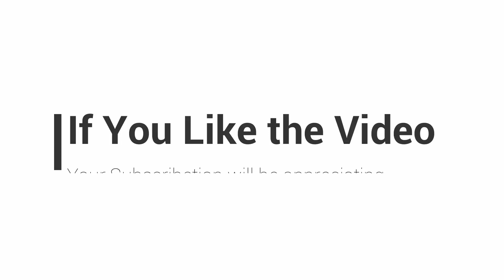Iron Man All Suit Up Scene (2008-2018) Robert Downey Jr. Movie HD 1080p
ALL THE FOOTAGE AND SCENES ARE IRON-MAN ENTRANCES ARE FROM 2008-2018 MARVEL MOVIES. THE BEST ENTRANCES AND ACTION SCENES. AND YOU CAN GET ALL NEW VIDEOS AND TRAILER SOON AS UPDATED.

WE ALSO MAKE:
TRAILER
FAN MADE TRAILER
HOLLYWOOD TRENDING  NEWS
TRENDING ACTION TRAILER
NEW TRAILERS

THIS FOOTAGE ARE BELONG TO MARVEL ENTERTAINMENT CARE OF DISNEY.